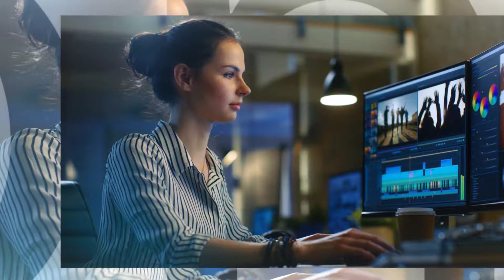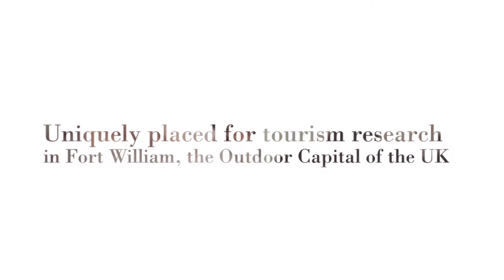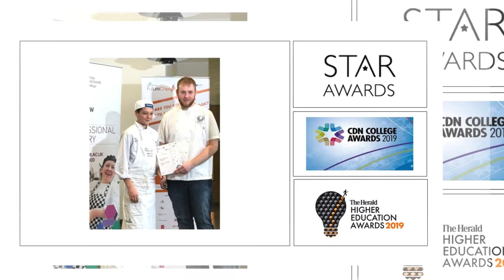Welcome to West Highland College